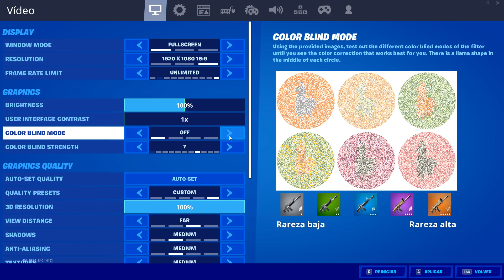COMPRANDO y MOSTRANDO TODO el PASE DE BATALLA TEMPORADA 2 CAPITULO 2! (Fortnite) -RoEssYT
CODIGO DE CREADOR | Roessyt
Comprando y mostrando todo el nuevo pase de batalla de la temporada 2 Capitulo 2 en Fortnite Battle Royale. new battle pass season 2 chapter 2. nuevas skins, gestos, estilos, picos, bailes y muchas mas novedades